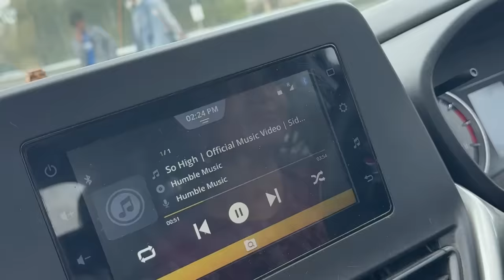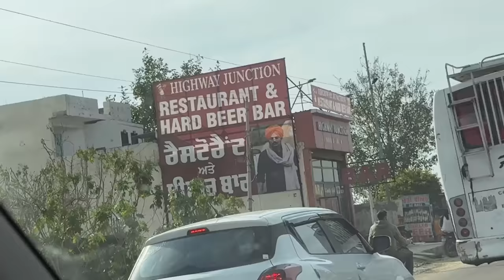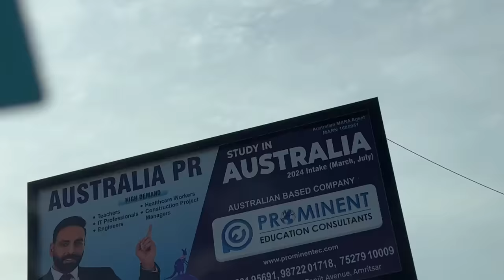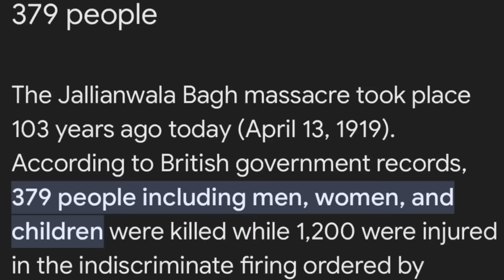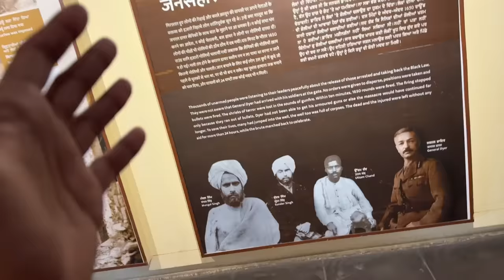Visiting Golden Temple - স্বৰ্ণ মন্দিৰৰ সৌন্দৰ্য: পঞ্জাবৰ হৃদয়ত এক দিন” 🥹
lets explore Golden Temple. punjab